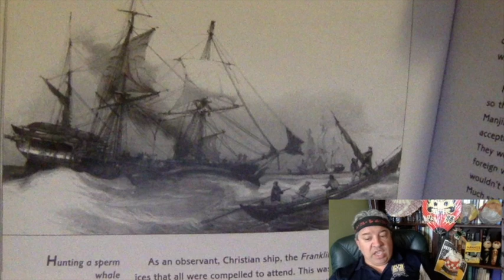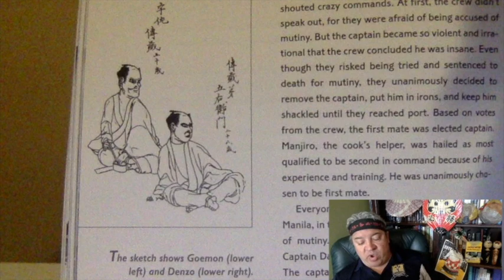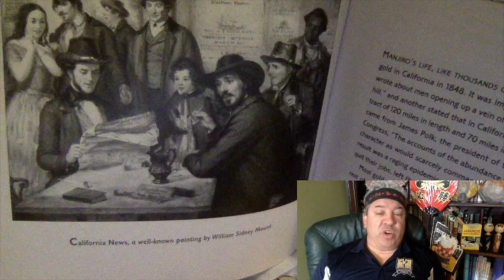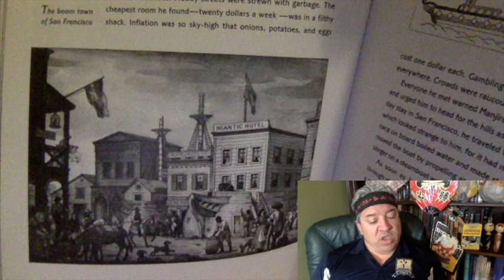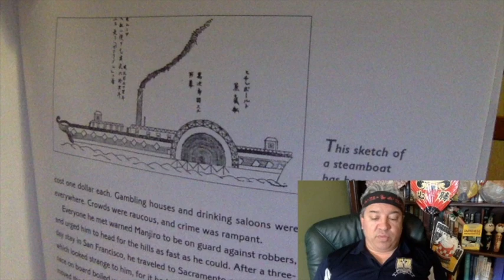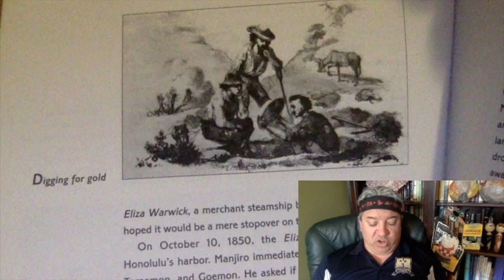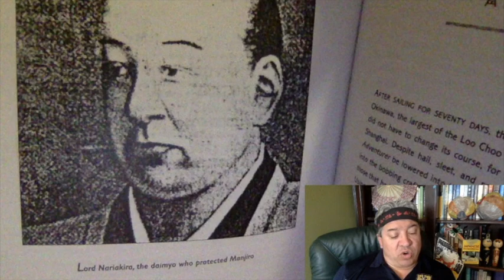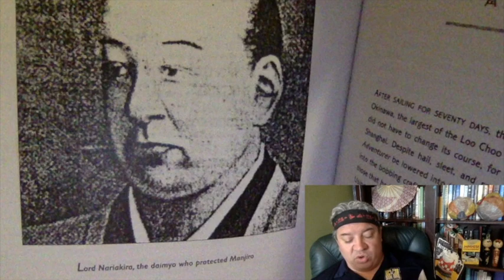Shipwrecked Audio Book by Rhoda Blumberg Pt 4 of 5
The story of Manjiro Nakahama, a poor Japanese Fisherman who became a samurai and helped his people get out of isolationism